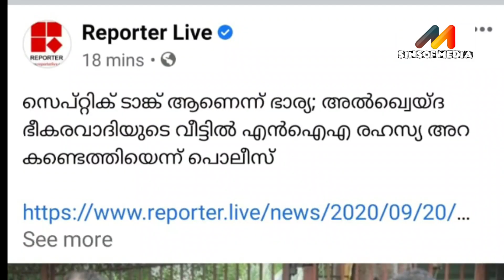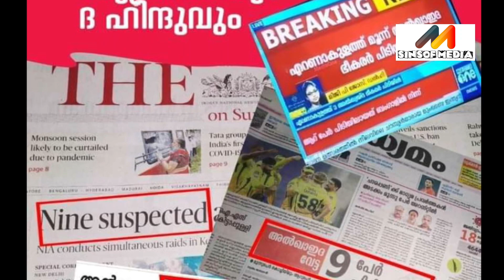അൽ ഖ്വായ്ദയുടെ പേരിലുള്ള അറസ്റ്റ്; ആരാണ് ഇവരൊക്കെ? ഇവരോ അന്താരാഷ്ട്ര ഭീകരവാദികൾ? |SINSOF MEDIA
അൽ ഖ്വായ്ദയുടെ പേരിലുള്ള അറസ്റ്റ്; ആരാണ് ഇവരൊക്കെ? ഇവരോ അന്താരാഷ്ട്ര ഭീകരവാദികൾ?

©NOTE:Some Image,Music,Videos,Graphics,are shown in this video.May be Copyrighted to respected owners, Not mine ✓